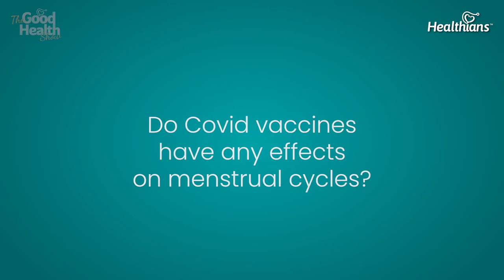Can The COVID-19 Vaccine Disturb Your Menstrual Cycle? Healthians - The Good Health Show, Ep- 41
In this video, Dr. Nupur Gupta, Gynaecologist at Well Woman Clinic, and Fortis Memorial
Research Institute discusses if covid vaccines are really disturbing the periods.